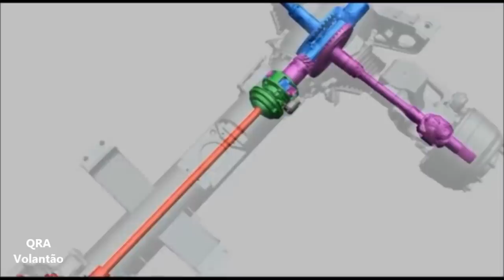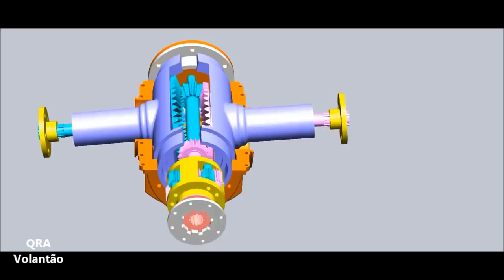TATRA 6X6 - Suspensão Independente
O funcionamento do sistema de transmissão para caminhão 6x6 da TATRA, com suspensão independente.